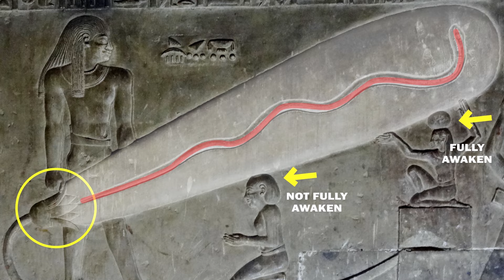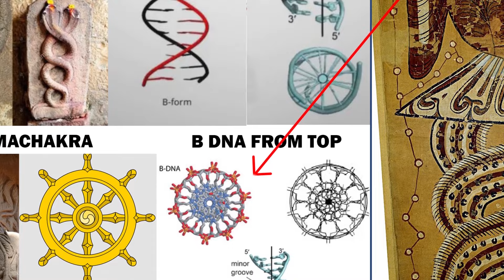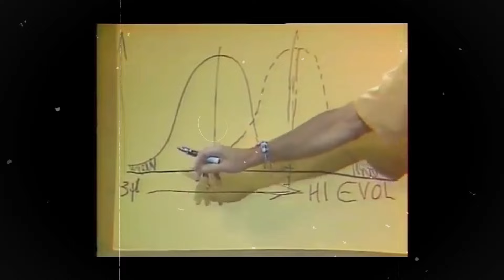Who Were The Serpent/Naga People And The Forbidden Knowledge About Our True Reality (Revealed)